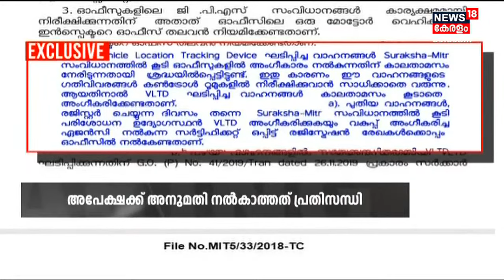Malayalam News @ 9 AM | ഒൻപത് മണി വാർത്ത | Kerala News Bulletin | 8th October 2022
Malayalam News : ഈ മണിക്കൂറിലെ പ്രധാന വാർത്തകൾ ഒറ്റനോട്ടത്തിൽ അറിയണോ? നാട്ടിൽ നടക്കുന്നത് അനുനിമിഷം അറിയണ്ടേ? കാണു, ന്യൂസ്18 കേരള ഒൻപത് മണി വാർത്ത.